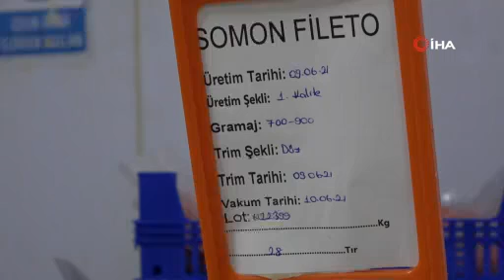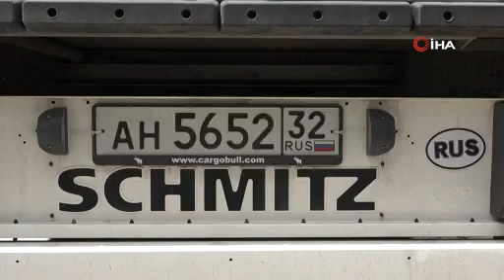Elazığ'da Üretilen 21 Bin Ton Alabalık Avrupa Ülkelerine İhraç Ediliyor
Keban ve Karakaya Baraj göllerinin üzerinde kurulu 160 aktif işletme ile iç sularda en fazla alabalık üreten iller arasında 1'inci sırada yer alan Elazığ'ın somon ve alabalıkları başta Japonya olmak üzere Rusya, Hollanda, Almanya ve 25 Avrupa ülkesine ihraç ediliyor.